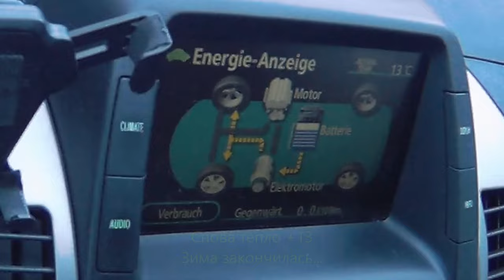К нам в гости заходила Зима...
Было время когда зима решила заглянуть к нам в гости(что бывает не часто)
И мне удалось заснять это время ...